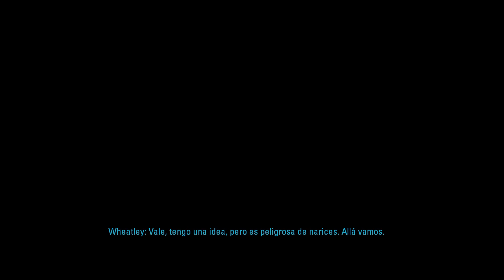WHEATLEY NOS TRAICIONA Y TOMA EL CONTROL | PORTAL 2 #6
Glados es una patata -__-